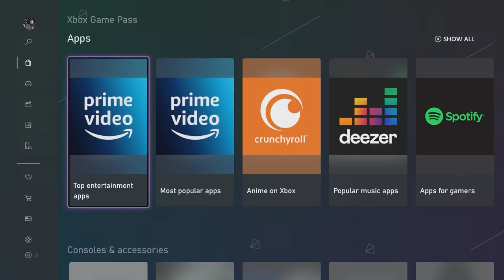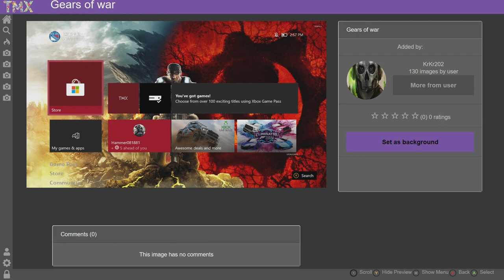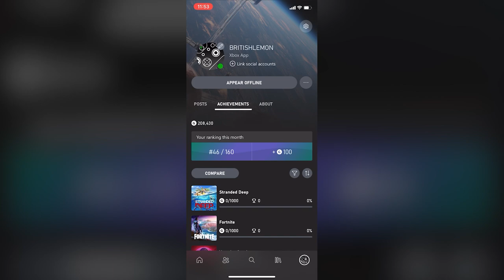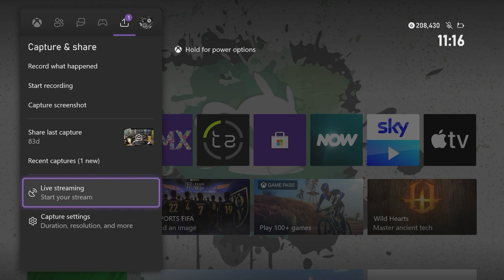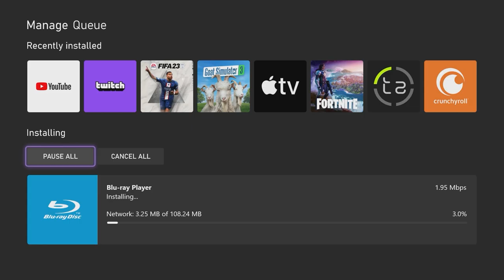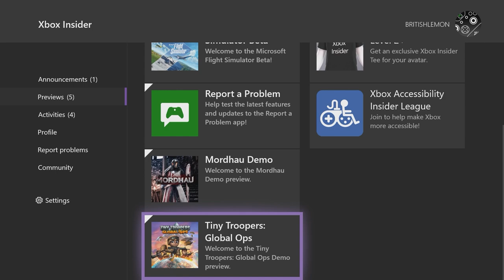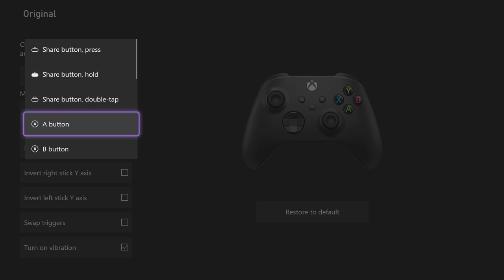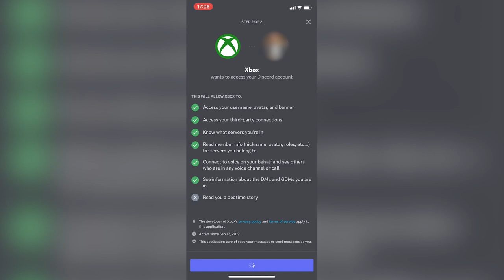Las APPS que necesitas en tu Xbox Series S|X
Tu Xbox ya es una consola increíble para videojuegos, pero puede ser MUCHO MÁS si sabes qué aplicaciones descargar. Para tu buena suerte, estamos aquí para ayudarte con eso. Desde las mejores apps para ver series, hasta una para controlar tu casa.

Estas son las mejores apps que ya debes tener en tu Xbox Series S|X.

MARCAS DE TIEMPO:
00:00 Intro
00:14 Servicios de Streaming
01:12 Theme My Xbox
01:54 True Achievements App
02:39 Twitch
03:34 YouTube
04:06 Reproductor Blu-Ray
04:47 Home Remote
05:27 Xbox Insider Hub
06:05 Aplicación Accesorios
06:44 Discord